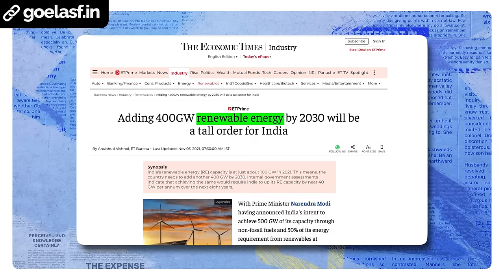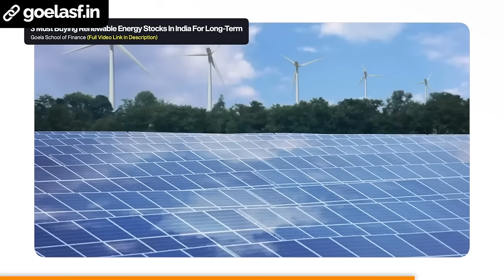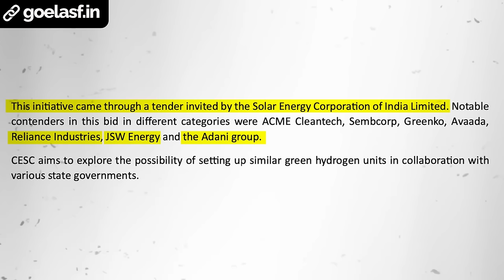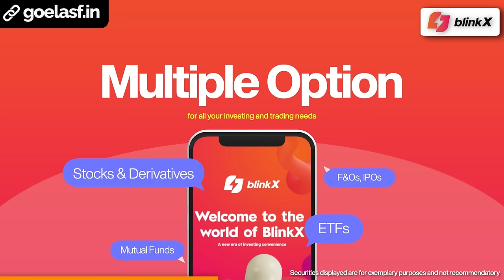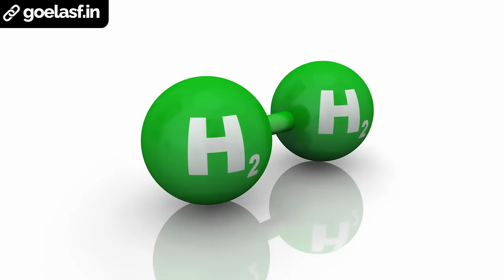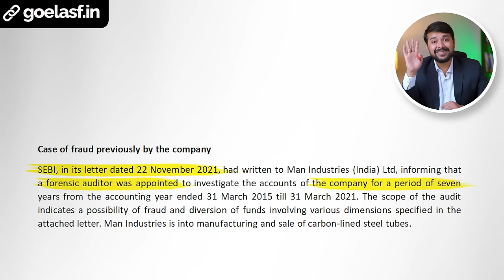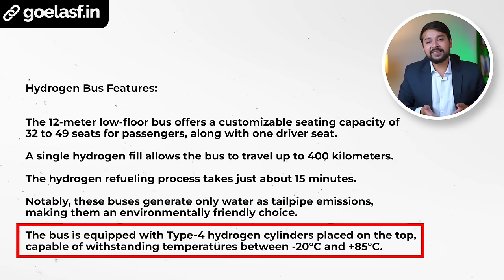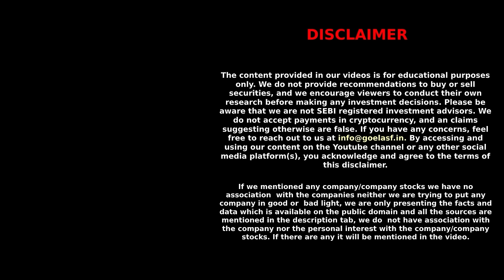Green Hydrogen Stocks in India🔥| Olectra Greentech, Man Industries | Stocks to Buy Now | Harsh Goela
In this video, Harsh Geola will tell you the best green hydrogen stocks in India. There are three best stocks to buy now in the green hydrogen sector with potential growth in the upcoming years. Here you will know all about the company like financials, upcoming projects, and company history. These green hydrogen stocks are Olectra Greentech, Man Industries and CESC.

Register today with BlinkX by JM Financial! Access a rapid platform, enjoy zero AMC charges for the first year, and get 6 months of unlimited* trading for just Rs 799. Start your financial journey confidently today!

do not provide recommendations to buy or sell securities, and we encourage viewers to
conduct their own research before making any investment decisions. Please be aware
that we are not SEBI-registered investment advisors. We do not accept payments in
cryptocurrency, and any claims suggesting otherwise are false. If you have any
content on the Youtube channel or any other social media platform(s), you acknowledge

✌️Webinar
1️⃣Powerful Psychological
=organic&utm_campaign=smnng
2️⃣Stock selection Masterclass: